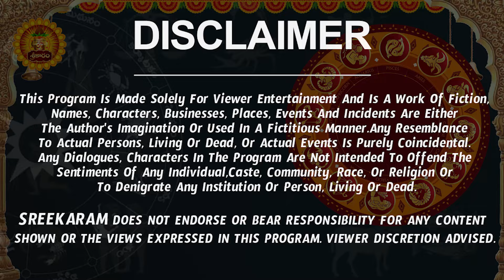శని కుంభంలో అస్తంగత్వం | Makara Rasi Phalalu 2024 Telugu | Makara Rasi Phalalu March 2024 |Capricorn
శని కుంభంలో అస్తంగత్వం | Makara Rasi Phalalu 2024 Telugu | Makara Rasi Phalalu March 2024 | Capricorn Horoscope | Sreekaram

Watch Makara Rashi Weekly Horoscope | Makara Rasi March 2024 Telugu | Makara Rasi March Month 2024 | March Month Makara Rasi 2024

Here is Makara Rashi March 2024 Telugu | March 2024 Makara Rashi Phalalu

 makara rasi march 2024 telugu, makara rashi 2024 telugu, makara rasi 2024 telugu, capricorn horoscope,  makara rashi phalalu march 2024, makara rashi march 2024 telugu